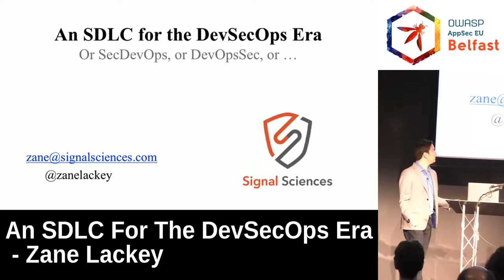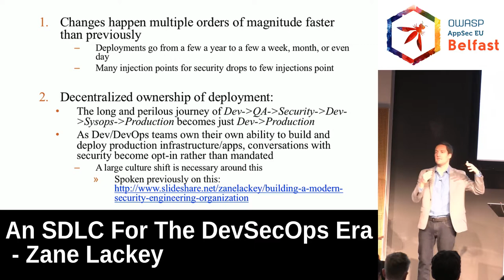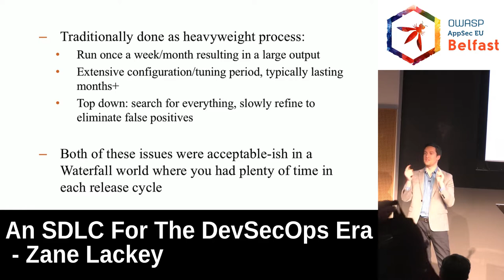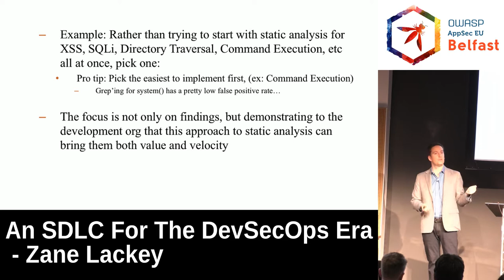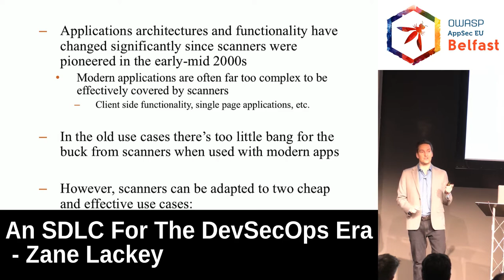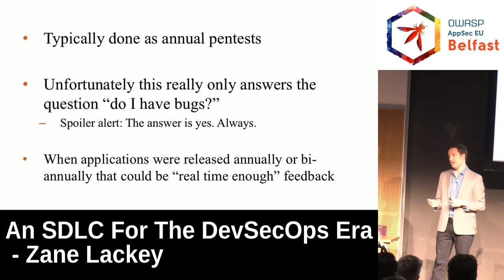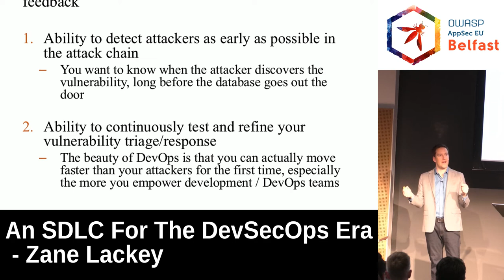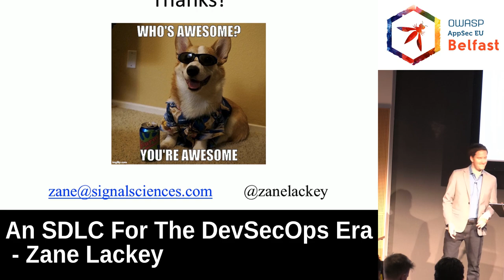AppSec EU 2017 An SDLC For The DevSecOps Era by Zane Lackey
The standard approaches for web application security over the last decade and beyond has focused heavily on slow gatekeeping controls like static analysis and dynamic scanning. However, these controls was originally designed in a world of Waterfall development and their heavy weight nature often cause more problems than they solve in today's world of agile, DevOps, and CI/CD.

This talk will share practical lessons learned on the most effective application security techniques in todays increasingly rapid world of application creation and delivery. Specifically, it will cover how to:
* Adapt traditionally heavyweight controls like static analysis and dynamic scanning to lightweight efforts that work in modern development and deployment practices
* Obtain visibility to enable, rather than hinder, development and DevOps teams ability to iterate quickly
* Measure maturity of your organizations security efforts in a non-theoretical way